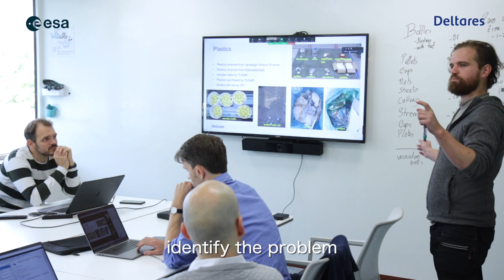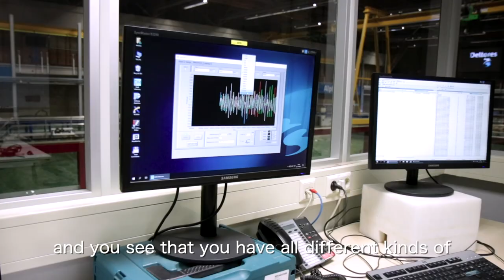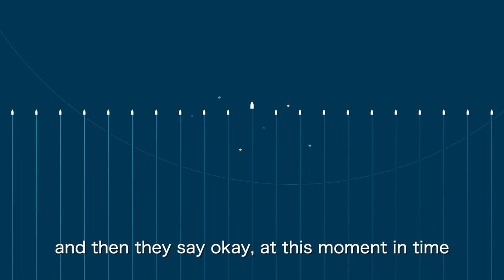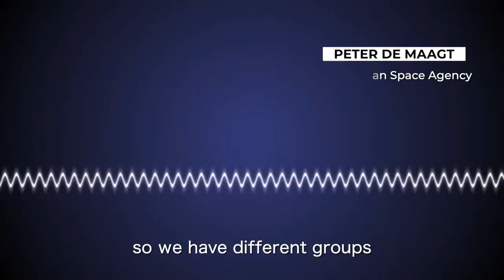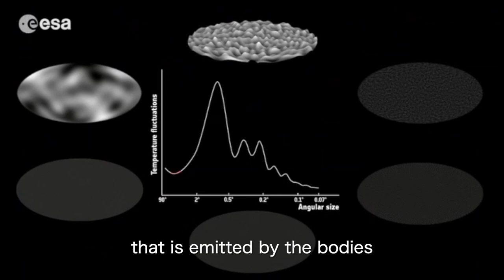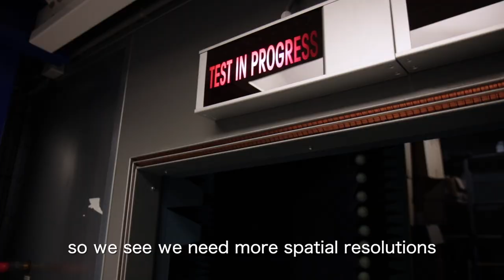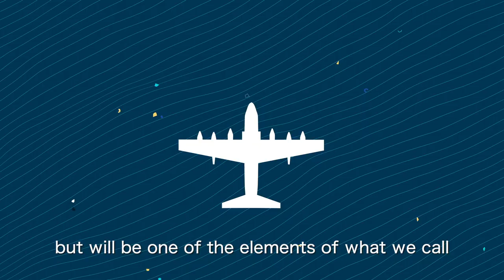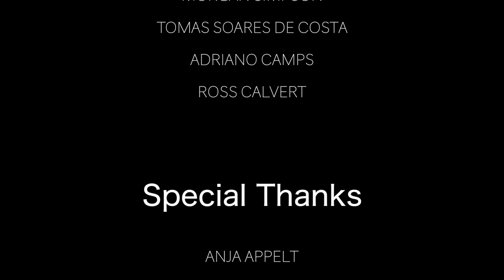From Space to Sea | Towards the Detection of Plastic with Remote Sensing (ESA & Deltares)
We are very excited to share with you a short documentary that we have been very passionate about but had to keep a little under the radar.

The European Space Agency (ESA) and Deltares partnered up to solve one of the biggest challenges of the modern world: plastic pollution in the marine environment.

Together, they want to use satellites and remote sensing technologies to provide the means to locate where in oceans and rivers the plastics accumulate. Ideally, so it can be cleaned up and prevented from reaching our global water sources in the first place.